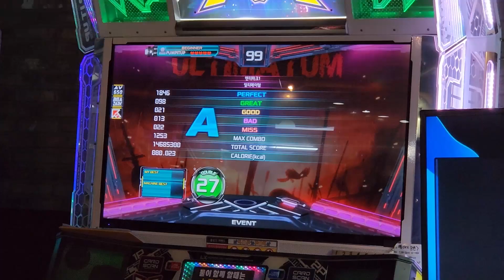[PPF 2022] 펌프대회 우승자 축하공연 얼티메이텀 D27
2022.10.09 국내 펌프대회 우승자 공연